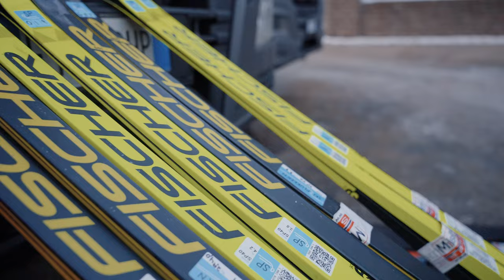Ski Classics Marcialonga - Valuable lessons learned and on to the next one.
A season highlight that failed to live up to our expectations.

Follow Team Aker Dæhlie and join the team to get a close and exclusive touchdown before and during Marcialonga. Experience the "behind-the-scenes work", including ski waxing, tactic planning, and the hectic race day.

Despite that we did not have the outcome we had hoped for, the team has learned valuable lessons and will strive to perform better in the next race. Onwards and upwards!